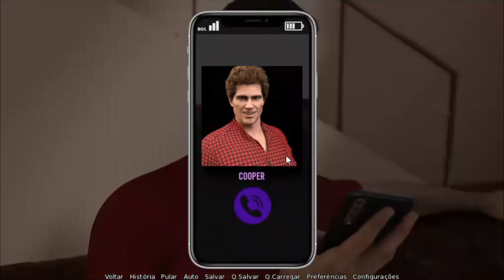JOGO VN ESTILO VELOZES E FURIOSOS EM PORTUGUÊS: RACE OF LIFE Ep1 (Android|Pc)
{LINK PARA DOWNLOAD NO PRIMEIRO COMENTÁRIO FIXADO}

Jogo paródia estilo velozes e furiosos, totalmente traduzido em ptbr.